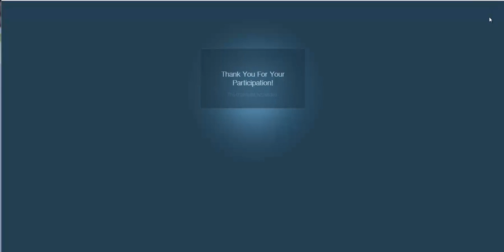Tim Sinergija - Jutarnja kafa, Gost: Jakab Tünde, 20.01.2014.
Tema: Razvoj poslovanja online alatima sa očima jednog trenera

Uspeh, motivacija, samorazvoj, komunikacija, način života, itd.